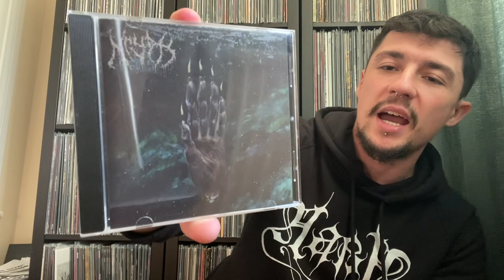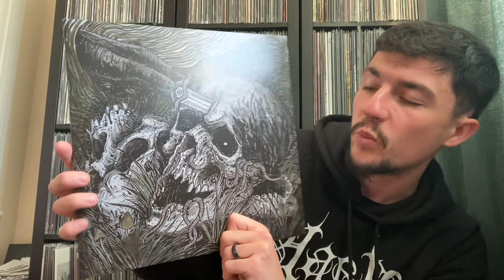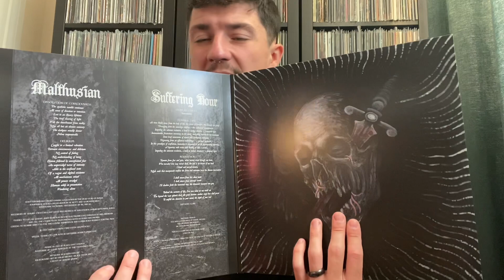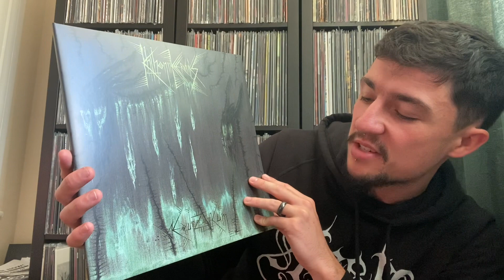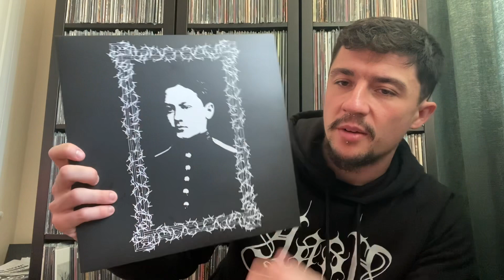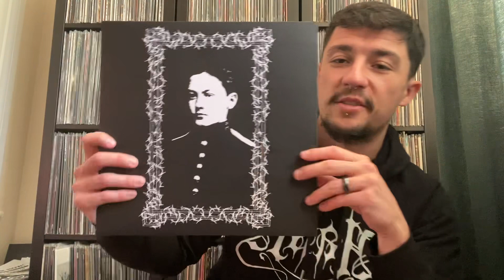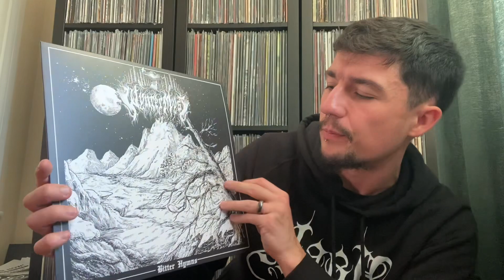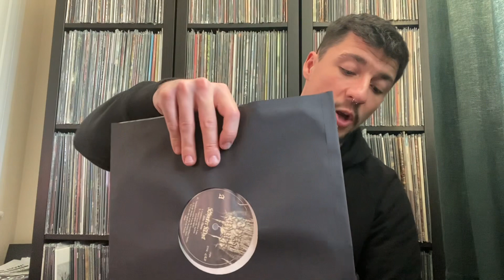2,000 Subscribers?! Weekend Black Metal Recommendations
Thank you so much to everyone who has supported my channel over the last 10 months or so. I am humbled and eternally grateful. Now, nets celebrate with some Black Metal shall we?!

Background Tunes:

Krypts - Remnants of Expansion

(Also, their debut was called ‘Unending Degradation’! My memory served me well for a change)

Vinyl:

Malthusian / Suffering Hour - Time’s Withering Shadow

Khthoniik Cerviiks - Æquiizoiikum

Somme - Somme

Wynter Myst - Bitter Hymns